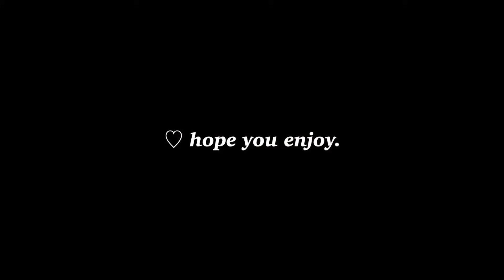ASMR 💜 Ear Cleaning /Ear Triggers /Cotton Bud *NO TALKING*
From Thailand.

Camera
- iPhone 6
- Fuji X-A5
Recorder
- Zoom H4n Pro